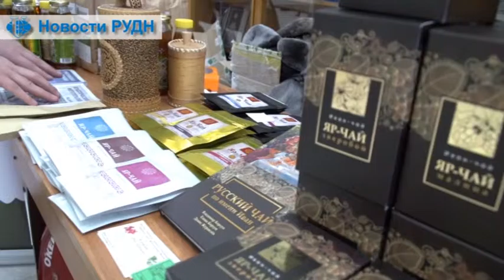Информационная программа «Новости РУДН» с Анастасией Колесниченко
В Российском университете дружбы народов прошел международный научный симпозиум «Витактива-Фито».

Студенты факультета гуманитарных и социальных наук  приняли участие в традиционном конкурсе «Мисс и Мистер ГумСоц 2017».

Клуб веселых и находчивых принял в свои ряды новый состав задорных и талантливых ребят.